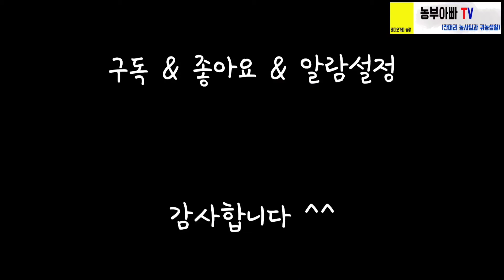김장김치 덜 힘들게 해 보자구요. 김장테이블 만들기